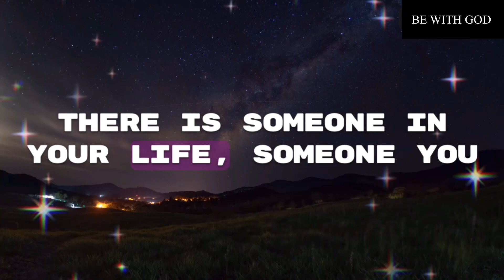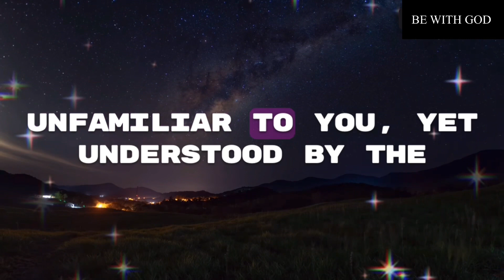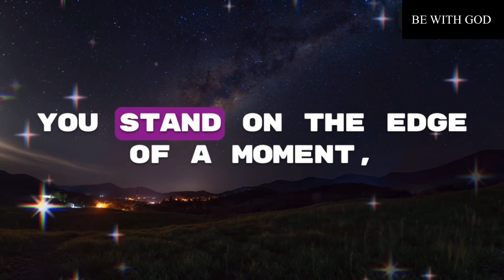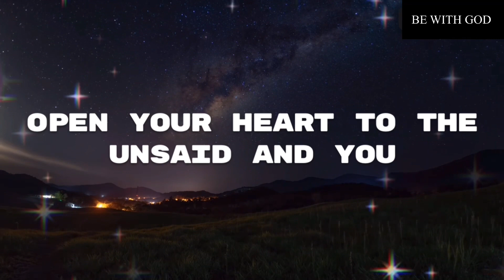💌Someone Is Not Talking To You But They Are…Listen To It Before Its Too Late